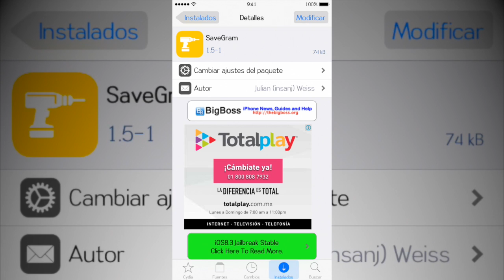SaveGram - Guarda fotos / videos de Instagram (Cydia) (Tweak) (iOS 8.X)